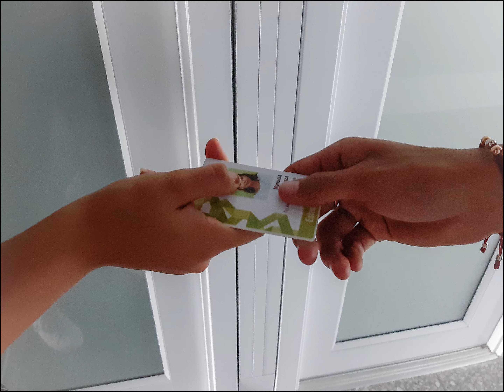Tergiversados Animatic Margarita Jaramillo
Animatic
Laboratorio Audiovisual  2022
Docente: Ana María Llano Alzate